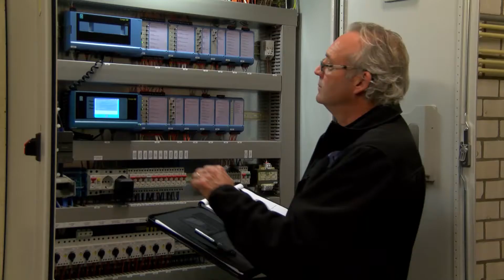Promotiefilm Gemeentearchief Venlo (2015)